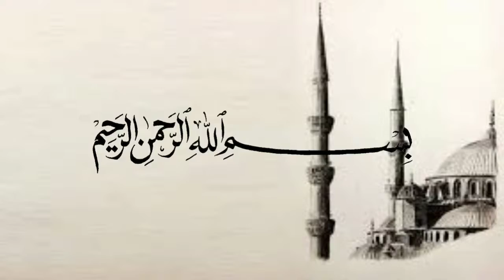KEUTAMAAN MEMBACA SURAH YASIN TIAP HARI - UST ABDUL SOMAD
Keutamaan Rutin Membaca Surat Yasin - Ustadz Abdul Somad